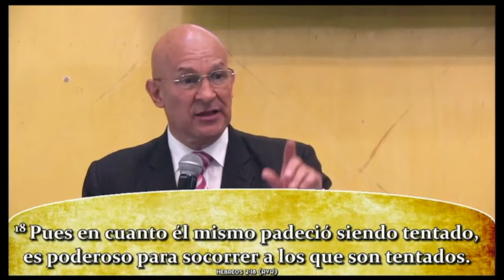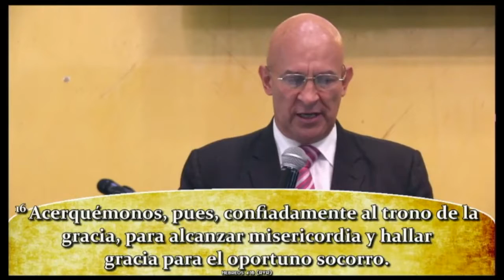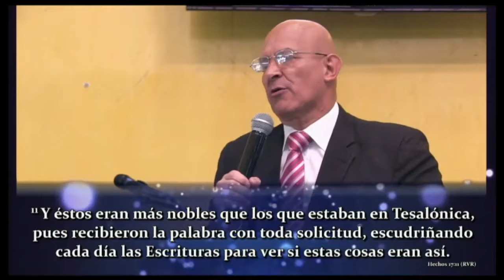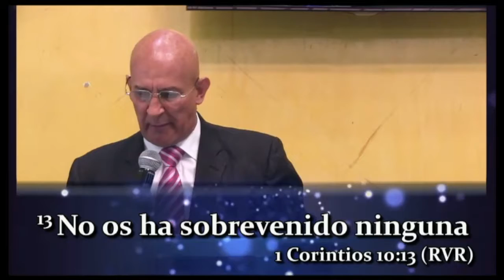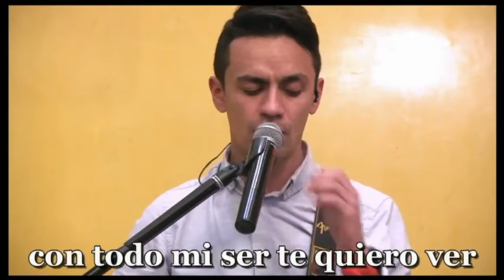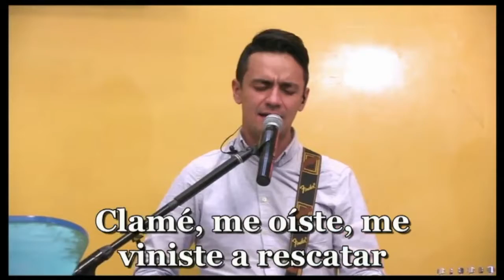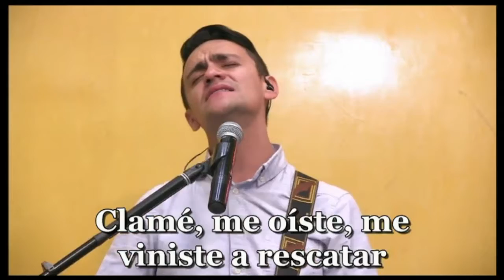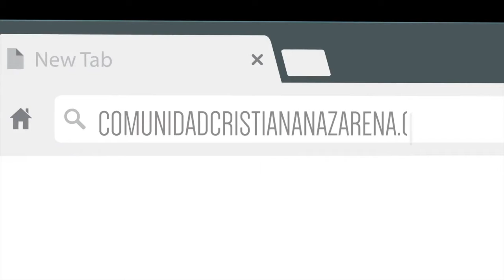Predica Febrero 5 de 2017